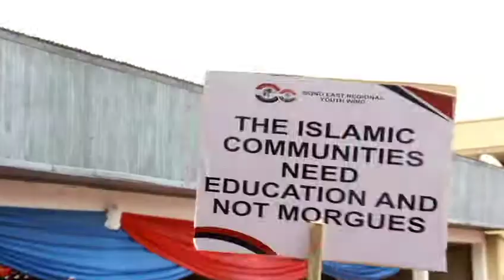Bono East NPP Youth wing holds health walk aimed at transforming the region into it's stronghold